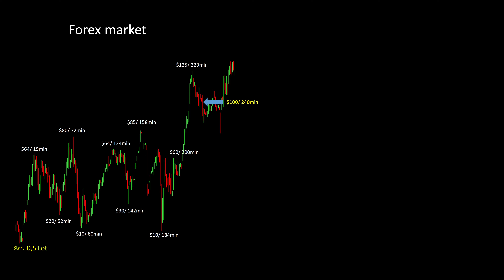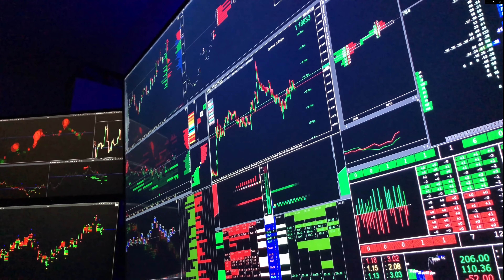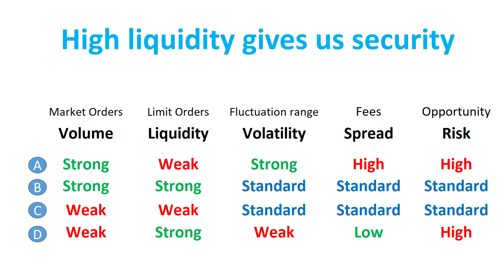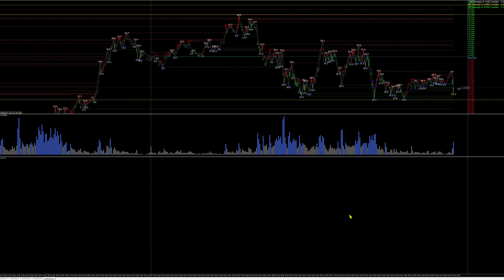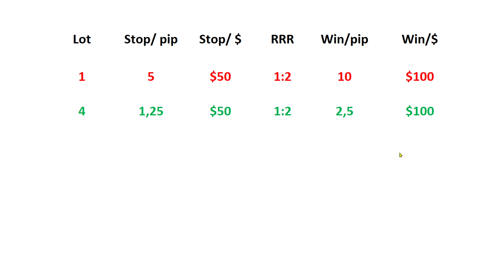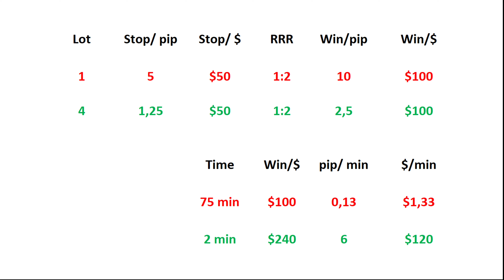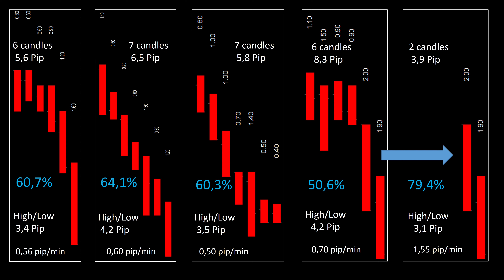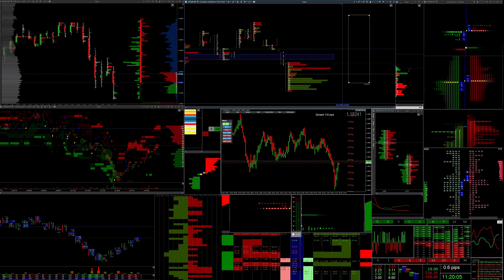Gewinn, Pip / Min Strategie, Preis, MT4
Da ich meine Trades in einer sehr engen Range absolviere, bin ich von vielen Tradern angesprochenen worden, wie ich mein Risiko kalkuliere. Zunächst wird Scalping als sehr risikoreich und teuer beschrieben, das ist allerdings ein großer Irrtum über den wir heute sprechen werden. Dabei habe ich einen entscheidenden Faktor entwickelt: Die Pip pro Minute Strategie.

Hallo liebe Retail Trader, zunächst einmal herzlich Willkommen auf meinem Kanal.

Mein Name ist Michael, ich bin seit über 10 Jahren im Börsenhandel tätig und gehöre zu den 2% der professionellen Forex Trader, die innerhalb der ESMA Bestimmungen in Europa mit einem Hebel bis zu 1:500 handeln dürfen. In den letzten 8 Jahren habe ich mich strategisch vom Daytrader zum Short Time Trader entwickelt, während meine kumulierte Bildschirmzeit bereits 40.000 Stunden erreicht hat. Da meine Stärken im Bereich der Kreativität liegen, habe ich den letzten Jahren viele Dinge entwickelt, die mir heute einen tieferen Markteinblick ermöglichen.

Vorab, ich verkaufe keine Produkte, Indikatoren und bin auch kein Trading Coach.

Warum habe ich diesen Kanal erstellt?

Durch die Videos, die ich produziere bekomme ich, wahnsinnig viele neue Ideen, die meine Kreativität beflügeln. Dabei tauchen immer wieder Fragen auf, die ich mir noch nie gestellt habe. Um diese Fragen zu beantworten, muss ich immer tiefer in die Materie vordringen. Das ist eine Art Turbo für meinen eigenen Entwicklungsprozess. Das kenne ich bereits aus meinem Blog bei Forex Factory, wo ich bereits über 600.000 Worte geschrieben habe. YouTube ist sogar etwas effektiver, da hier noch bewegte Bilder dazukommen. Insofern haben wir beide etwas davon. Du bekommst interessante Informationen und ich kreative Ideen für meine zukünftige Weiterentwicklung. Quit pro quo oder in meinen Worten: Eine Hand wäscht die andere.

Was unterscheidet mich von anderen Tradern?

Ich handle ausschließlich im Forex Markt, treffe meine Handelsentscheidungen allerdings nicht aus Forex Daten, sondern nur aus Börsendaten. Nachrichten und der Preis sind für mich völlig irrelevant. Ich treffe keine Handelsentscheidungen aufgrund von Kerzen, dem Preis, Volumen oder Indikatoren, sondern ausschließlich aus der Identifikation der Big Player Algorithmen. Theoretisch ist es möglich mit meiner Vorgehensweise profitabel zu handeln, ohne dabei auf den Bildschirm zu schauen. Das sind einige Themen, mit denen wir uns in den nächsten Monaten beschäftigen werden.

Ganz liebe Grüße Michael

 ▬ Meine Videos ▬▬▬▬▬▬▬▬▬▬▬▬▬

 ▬ Mein Trading Kanal ▬▬▬▬▬▬▬▬▬▬▬▬

▬ Meine Trading Software und Hilfen ▬▬▬▬▬▬